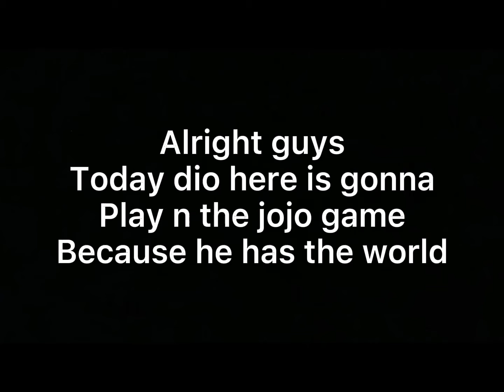Dio plays roblox